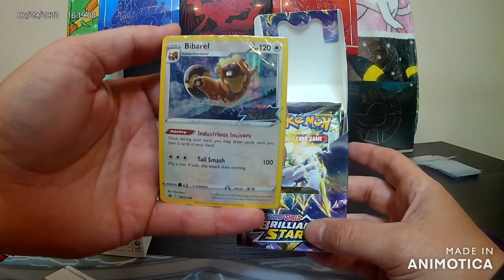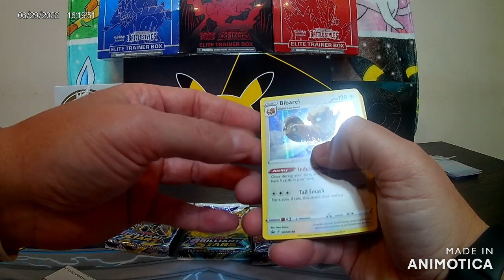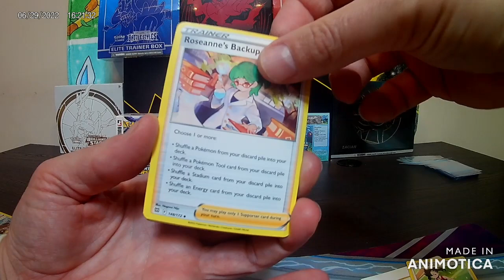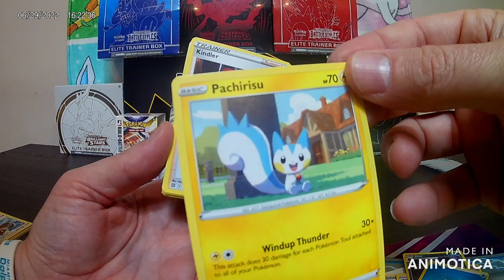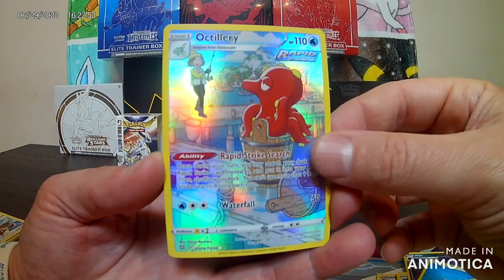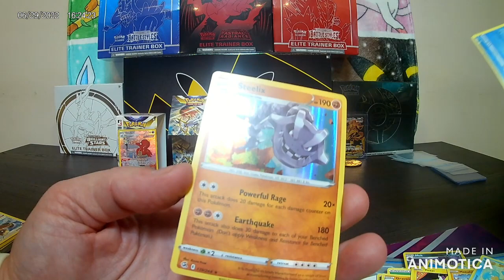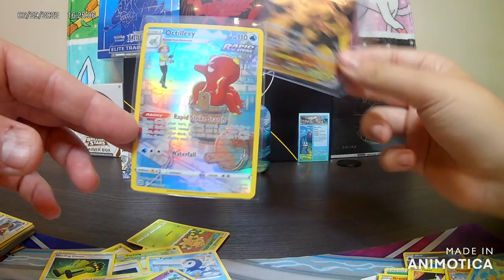Build and Battle box/Brilliant Stars and a Munchlax Tin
Richard and Ryan open a Build and battle box of Brilliant Stars and a Munchlax Tin/Ryan's favorite Pokemon